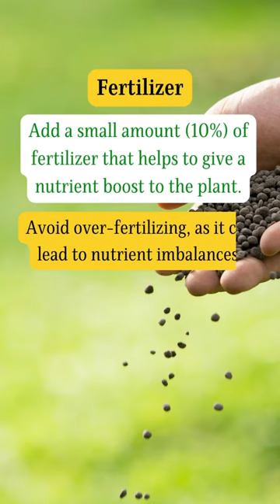How to make correct soil mix for Money Plant | Trick to grow fast money plant | pothos care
Try to make this soil composition for Money Plant/ Pothos to grow big money plants at home: